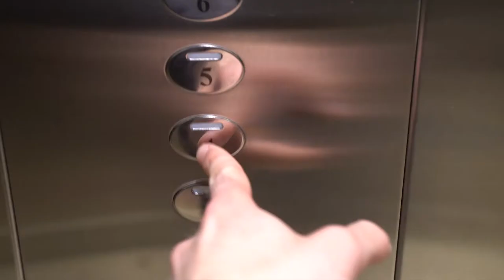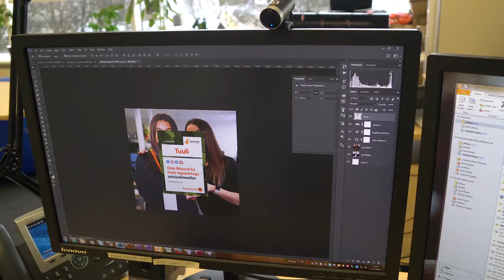Kristjan VLOGIS ühte oma tööpäeva PlayNuppu eel